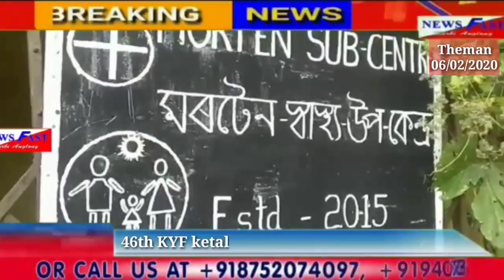MLA kilik kachedan dunji aphan NPP atum kachesik ..Date 06/02/2020